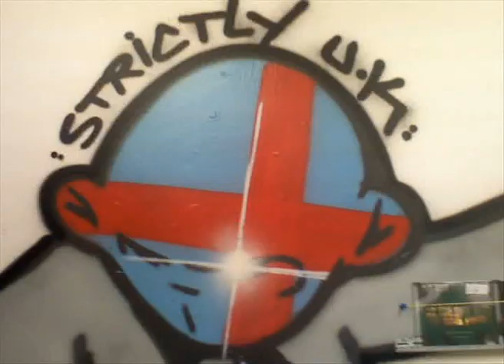JEDI BOSS OV YA ENDZ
FREESTYLE FROM THE UPCOMING MIXCD "GREAZE BELIEVE HIM"

JEDI
GBH